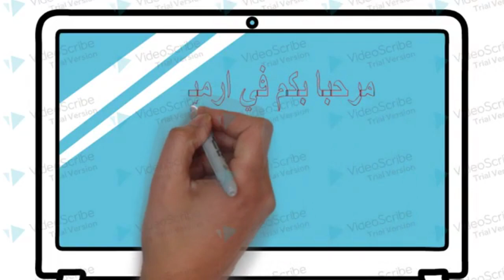الشتاء في ارمينيا ِArmenian winter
في هذا الفيديو تجولنا وصورنا لكم الااماكن السياحية في ارمينيا لننقل لكم الصورة الحقيقية ل الشتاء في ارمينيا
وصورنا لكم الثلوج في ارمينيا زرنا حصن ومعبد كارني و منتجع تساغكادزور و مجمع الفراعنة السياحي وو فندق ماريوت واماكن مختلفة